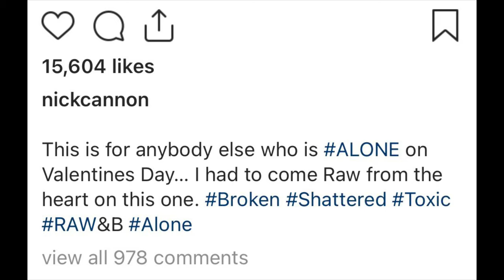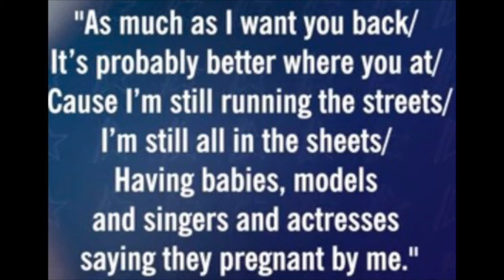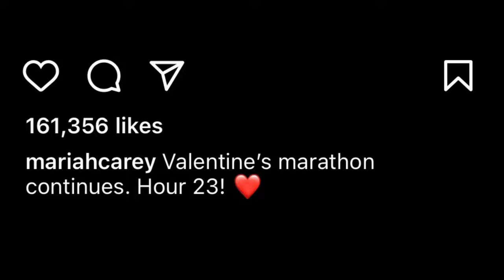Does Nick Cannon Want Mariah Carey Back?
Have yall heard Nick Cannon’s new song called Alone? He is speaking on his love for Mariah Carey. She was his wife for years.  Nick and Mariah got married in the year of 2008. They share two children together Monroe and Morroccan. The twins are 10 years old. They divorced in 2016.  He released his song on Valentine’s day. It’s kind of a love letter to Mariah Carey. On Nick’s show, he said he isn’t trying to get back with Mariah because it’s impossible. Mr. Cannon said the song is really about reflection. He said you realize Man I really messed up. I had probably the greatest situation, I had my dream girl, and I messed it up. I think it's a pretty good song. What do you guys think?